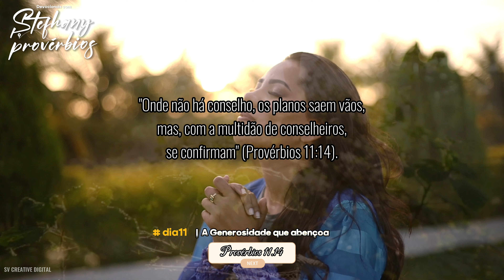Devocionais com Stefhany - A Generosidade que abençoa | Provérbios 11.14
Devocionais Com Stefhany
By Sv Creative Digital

"**Devocional Diário com Stefhany: Encontre Inspiração e Reflexão**

 Bem-vindos ao 'Devocional Diário com Stefhany', o seu refúgio espiritual para começar ou encerrar o seu dia com paz, reflexão e inspiração.
 Junte-se a nós enquanto temos momentos de conexão com Deus. A cada episódio, você mergulhará em devocionais cuidadosamente selecionados, passagens bíblicas poderosas e mensagens de fé que tocarão o seu coração.
 Descubra como aplicar os ensinamentos da Bíblia à sua vida cotidiana, fortalecendo sua espiritualidade e encontrando orientação para enfrentar os desafios da vida. Seja você um seguidor devoto ou alguém em busca de significado e esperança, este podcast é para todos que desejam uma jornada espiritual mais profunda.
Prepare-se para momentos de reflexão, gratidão e crescimento espiritual.

'Devocional Diário com Stefhany' - O seu companheiro espiritual diário. 🌟🎙️📖 DevocionalDiário Espiritualidade Inspiração Reflexão" 🙌🎵🙏

▷ SIGA STEFHANY NAS REDES SOCIAS
AGENDAS E CONVITES;
 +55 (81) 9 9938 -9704 ASSESSORIA

▷ Acesse outras Playlists e confira Louvores e Mensagens para abençoar e edificar;

► Marketing e Distribuição: SV Creative Digital (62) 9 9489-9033 @svcreativedigital

Atenção Proibido a divulgação do material em outros canais e redes sem o consentimento. É necessário entrar em contato, conteúdo "EXCLUSIVO" para o canal oficial.
Att. Sv Creative Digital e Mídia.